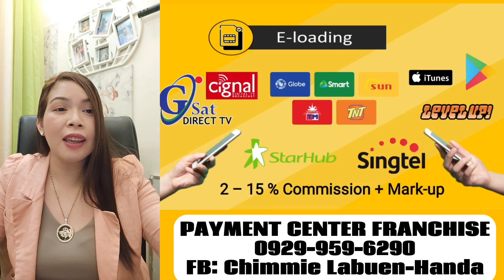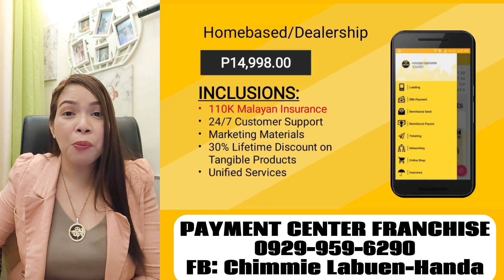PAANO MAGKAROON NG PAYMENT CENTER FRANCHISE BUSINESS???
PAANO MAGKAROON NG PAYMENT CENTER FRANCHISE??? AT PAANO KIKITA SA NEGOSYO NA 'TO?

PWEDE EVEN SA MGA OFW's, SEAMAN, EMPLEYADO, NEGOSYANTE..

You can run your business kahit saan ka man naroroon with Unified Products and Services that pioneers the One-Stop-Shop Business in the Philippines. ✨

Be a franchise OWNER of the Philippines No.1 All-In-One Business Center that operates here and Abroad! Unified Payment Center caters:

✅ Bills Payment with over 2000 Billers
✅ Domestic & International Airline Tickets
✅ Money Transfer like Cebuana, Western Union, Credit to Bank and more...
✅ Gcash
✅ E-Insurance (like Malayan, FPG, CTPL)
✅ Local & International eLoading Business
✅ Shipping ( TransAsia, 2GO, Fastcat)
✅ Hotel Booking
✅ Travel & Tour Packages
✅ 24/7 Online Customer Support
✅ FREE Training & Coaching

Become a Franchise Owner today and Earn 60k-100k monthly!
☑️ Lifetime Business
☑️ No Cash Bond
☑️ No Renewal Fee
☑️ No Expiration